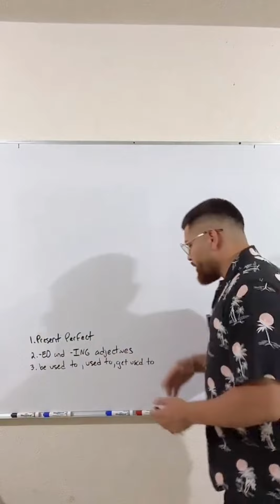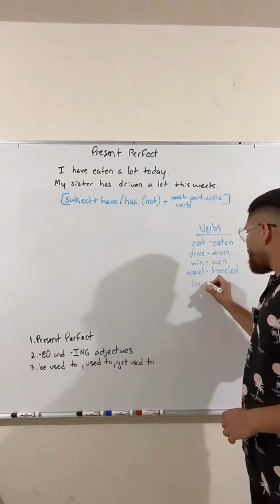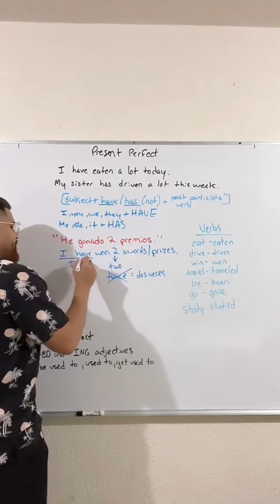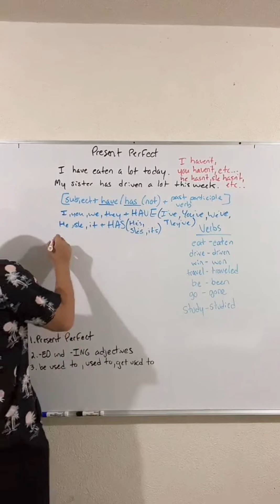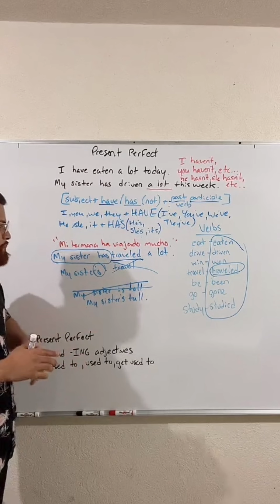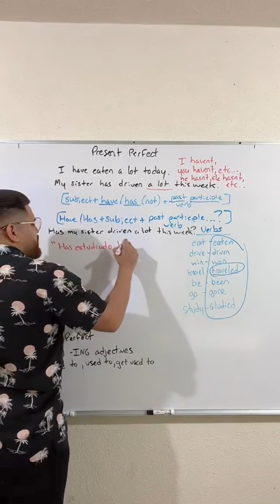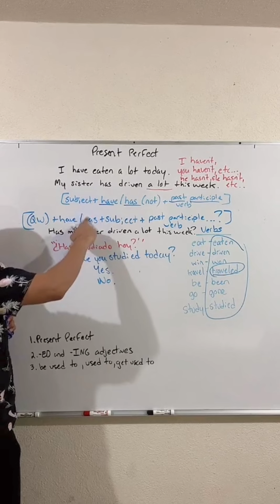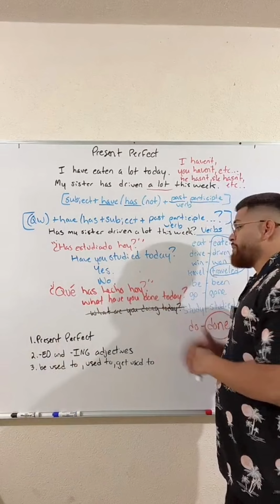¿Qué es el Present Perfect? By Fernando Gatica | Clase de inglés B1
En esta clase de inglés el profesor Fernando explica el Present Perfect. El Present Perfect se usa para hablar de experiencias y logros.